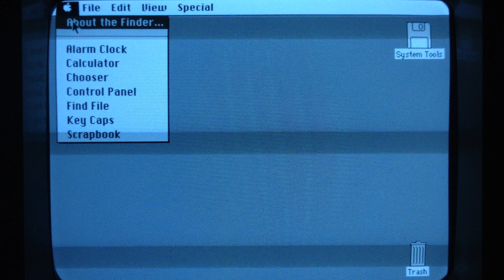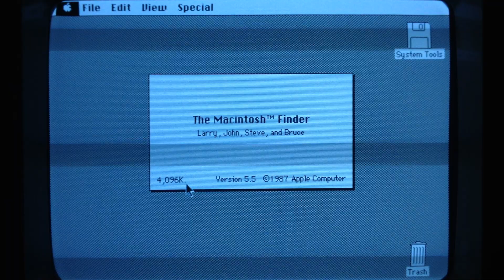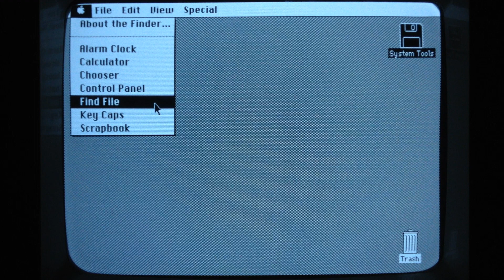Обзор Apple Macintosh Plus на русском языке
Через 2 года после первого Macintosh компания Apple Computer представила следующую модель - Macintosh Plus - первый компьютер выпущенный после изгнания из компании Стива Джобса. Что нового принес этот компьютер Вы узнаете посмотрев это видео.